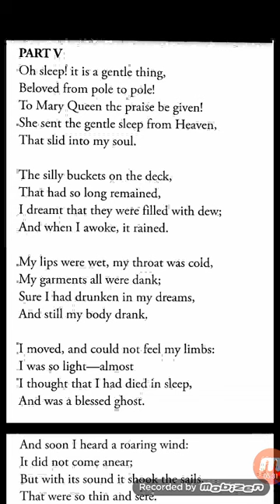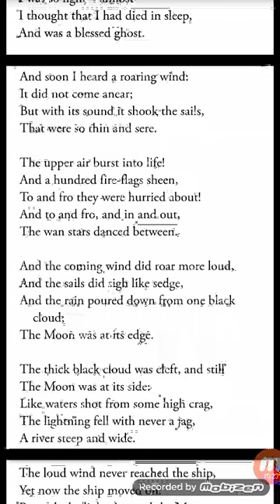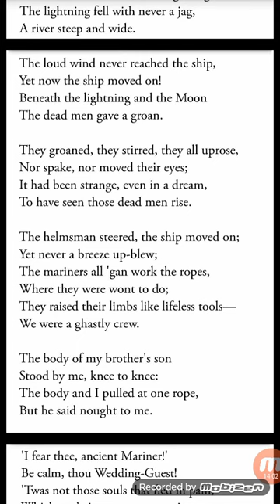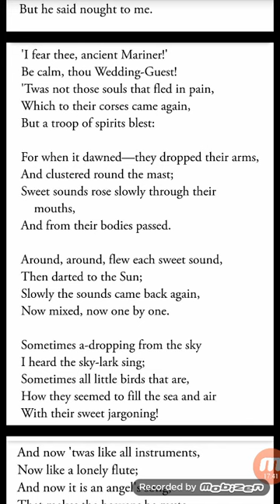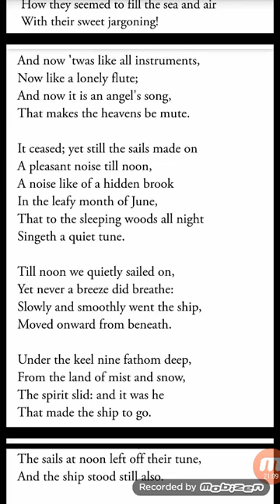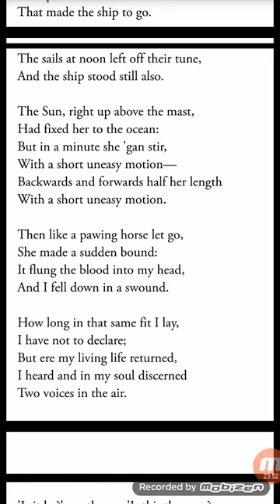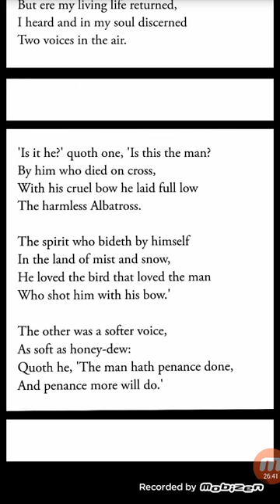The Rime of the Ancient Mariner Part 5 by S. T.Coleridge.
Education S. T. Coleridge Ancient Mariner